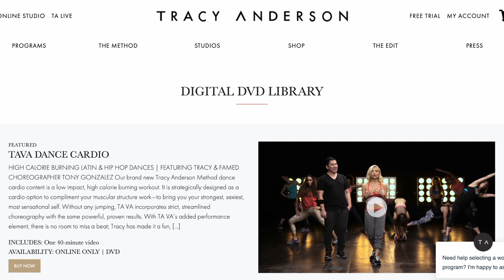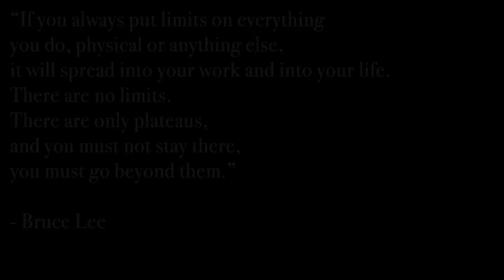Major Benefits When You Film Your Workouts - Tracy Anderson Method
Filming your workouts is NOT just for social media. Instead, you may reveal major insights! Sharing how it's helped me.

🔗 Products & Things Referenced:
Ice Drink (Black Raspberry)
Tripod (the one I have)
Tripod (I will try next:)
HDMI Cord (connect laptop to TV)
HDMI Mac Hub

Tracy's 30 Day Method (must read book!)
Ankle weights (both 1.5lbs & 3lbs)
3lb hand weights
The BEST Non-slip mat (B Mat)
Large floor mat (relatively non slip)
Extra large floor protective mat
Tall mirror
Rebounder (it lasted me a year before it broke 🤷🏻‍♀️)
Rebounder Tracy Recommends:
Infrared Heater
Temp & Humidity Reader
B Mat
Workout Gloves
HDMI Mac Hub

0:00 Intro
1:32 Some context
2:39 The downside of mirrors
3:05 Benefits of filming
5:32 How I review footage
6:17 My simple setup